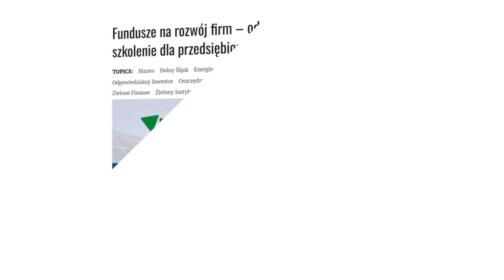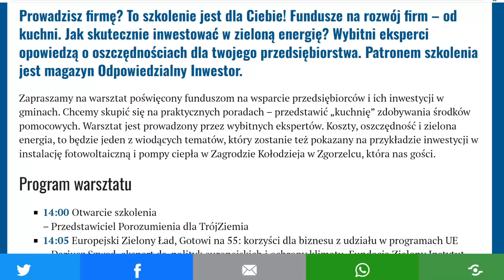Jak sięgnąć po dotacje?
Jak zaoszczędzić na kosztach utrzymania firmy? Na co można pozyskać dotacje unijne i rządowe oraz mnóstwo praktycznych porad na temat wsparcia na rozwój firm – małych i dużych. To wszystko już we wtorek, za darmo w Zgorzelcu. Warsztat dla przedsiębiorców pt. „Fundusze na rozwój firm – od kuchni”.